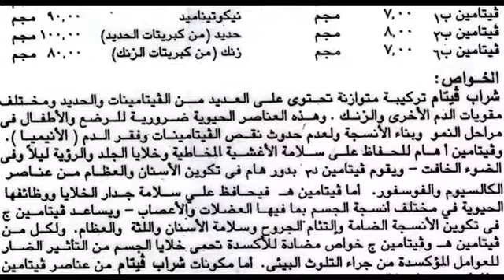فيتام Vitam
دواء للوقاية من نقص الفيتامينات وفقد الشهية